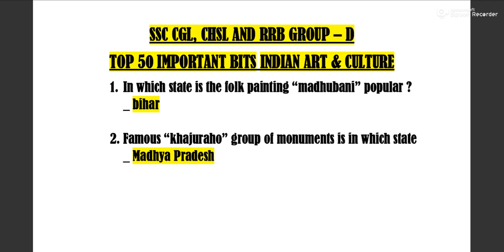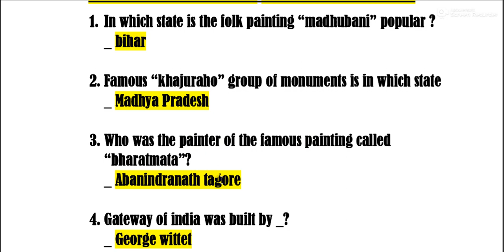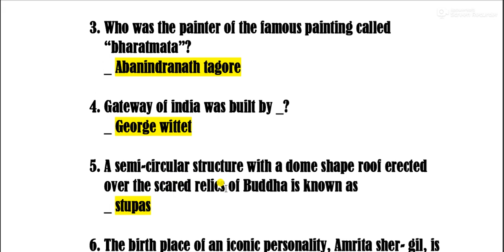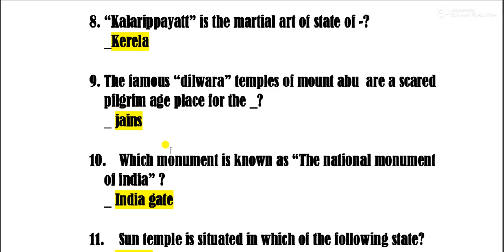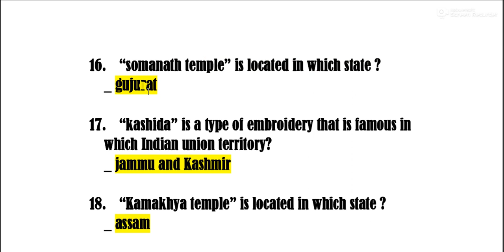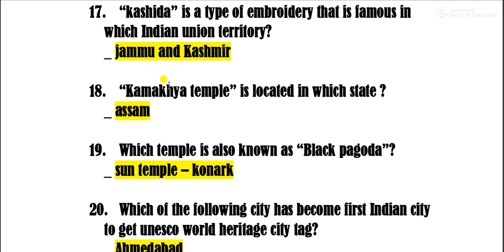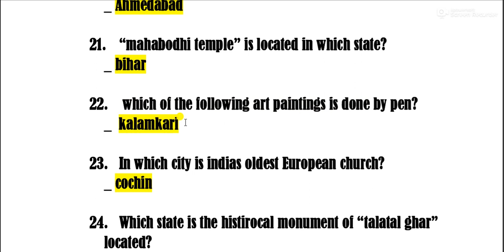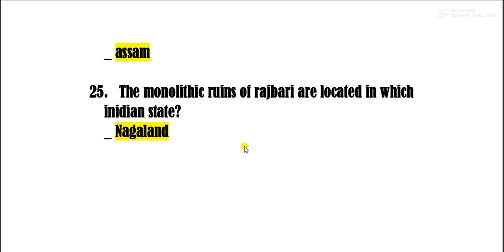INDIAN ART & CULTURE,భారతదేశ కళలు మరియు సంస్కృతీ KRUSHI EDUCATION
INDIAN ART & CULTURE,భారతదేశ కళలు మరియు సంస్కృతీ
Most repeatedly asked in RRB Group D ,SSC CGL AND CHSL